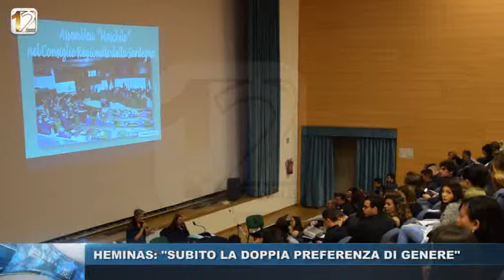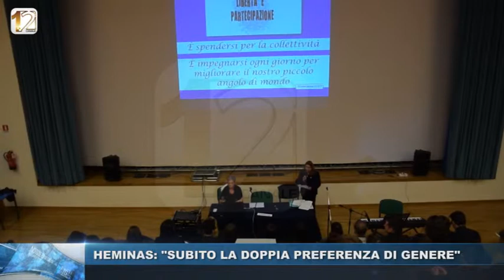HEMINAS: "SUBITO LA DOPPIA PREFERENZA DI GENERE"